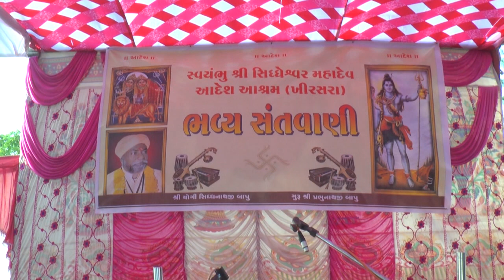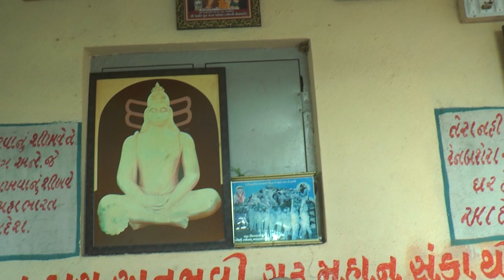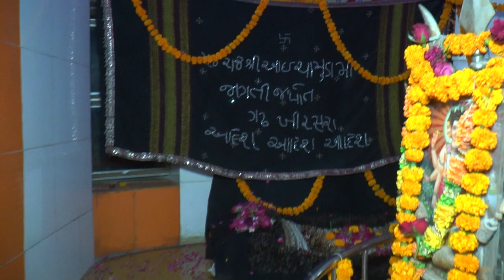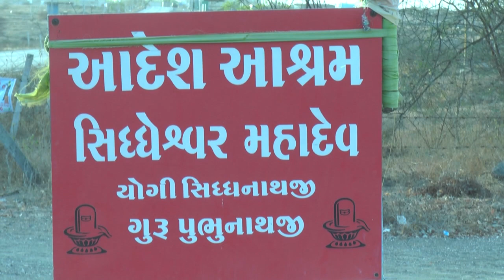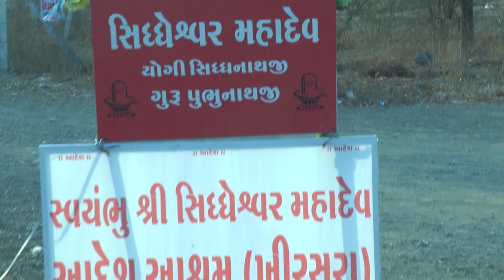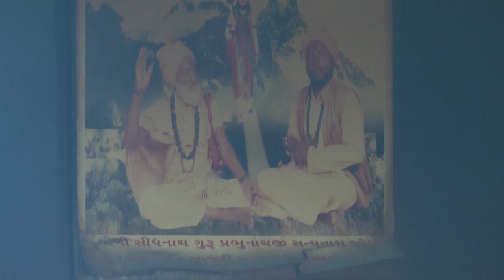Aadesh Aashram , Shidheswar Mahadev , Khirasara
Album : Santvani
Stage Show In Shidheswar Mahadev , Aadesh Aashram , Yogi Shidhnathji , Guru Prabhunathji - Khirasara

Studio Shubham - Rajesh Akbari : Jamnagar